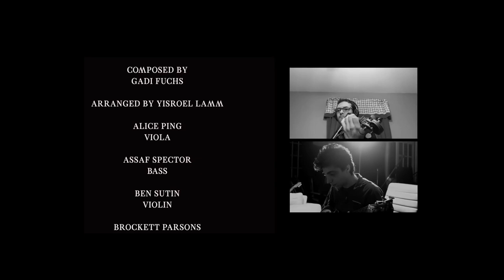The incredible story behind the song Nodeh Lecha - Eli Schwebel on Meaningful People Podcast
Eli Schwebel is a NYC Based Recording Artist & Producer. He attended the Rabbinical College of Long Island and Zicklin School of Business. At Baruch College Eli spearheaded the renaissance of Jewish Acappella music and created a vocally rich, pop-rock sound that transformed the definition of traditional Jewish music. The lead singer and producer of the band Lev Tahor, He launched his solo career with his groundbreaking album, “Hearts Mind.”

 Eli’s rich musical pedigree and lineage starts with the world-famous Chazan Aaron Schwebel, his grandmother Florence Wassner, an outstanding mezzo-soprano who frequented the stage with the likes of Richard Tucker, and his father, one of the most recognizable tenors in Jewish Music, Rivie Schwebel of the band D'veykus.

The WhatsApp status that’s there for your mental health 😮‍💨

Pause with us.

Ruchama Perel Malka Leah Bat Aryeh Leib

INFINITY LAND SERVICES

Title without the horror stories!

Enter the Oorah Auction!

Need Financial Planning and Life insurance?

Call Moshe Alpert!

Or call

today to start planning the kosher vacation of your dreams.

For the best looking and most comfortable dress shirts in the world..

Collarsandco.com

Ute

Or wherever Podcasts are available!

Editor: Sruly Saftlas

Podcast created by: Meaningful Minute